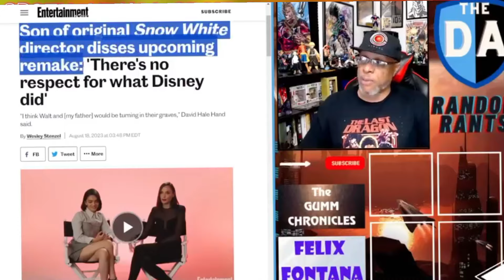Snow White Director DESTROYS Rachel Zegler for Trailer Backlash ( She is CRYING)